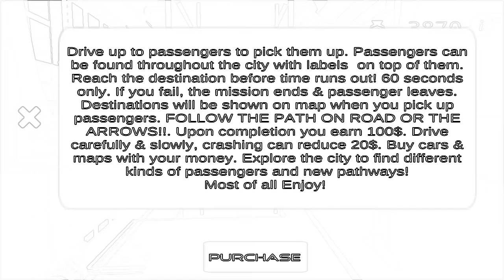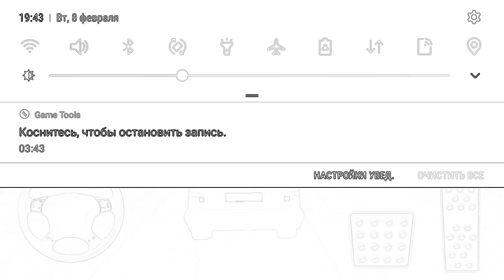11 февраля 2022 г.